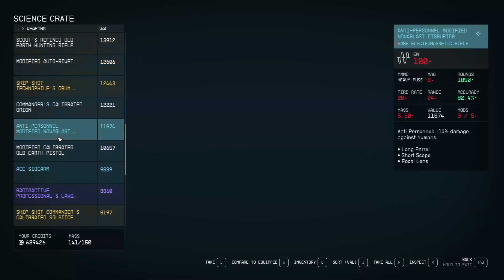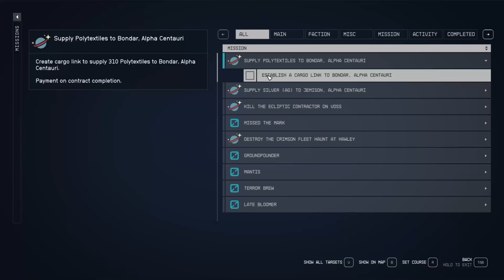Starfield (PC) - Part 524: Hawley Orbit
Weapon modding at the outpost, finishing up Bondar and a space fight in the orbit of Hawley

Fun fact: Alpha Centauri has 4 planets and 8 moons to discover